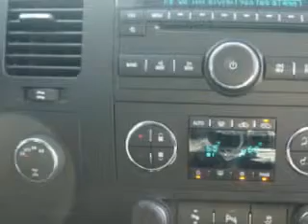Chevrolet Silverado, Midway Chevrolet- Plainwell, MI 49080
Chevrolet Silverado, Midway Chevrolet Midway Chevrolet knows you want more than just a car. you have a purpose for your vehicle. you will love this Black 2012 Chevrolet Silverado 1500, equipped with an 8 Cyl. engine and an automatic transmission with only 31 miles. enjoy an impressive 21 miles to the gallon on this utility truck with features like dual climate control, full size spare tire, heated outside mirrors, cargo light, chrome bumpers, scv - speed compensated volume, Tire Pressure Monitoring System, remote ignition system, on steering wheel audio and cruise controls, and much more. Get where you need to go, enjoy the drive, and have peace of mind in this 2012 Chevrolet Silverado 1500. see us at Midway Chevrolet today!
miles-     31
vin- 3GCPKSE72CG277775

Midway Chevrolet
381 12th Street
Plainwell, Michigan 49080